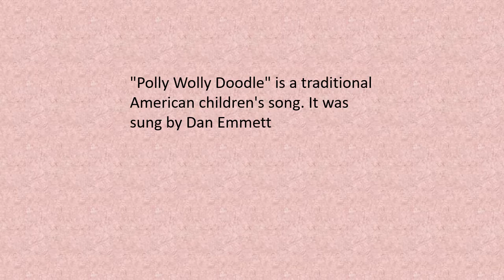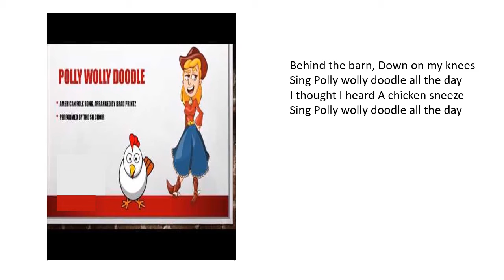Polly Wolly Doodle Nursery Rhyme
A fun and fast paced rhyme that kids will enjoy learning. Hope kids enjoy listening and learning from this video.